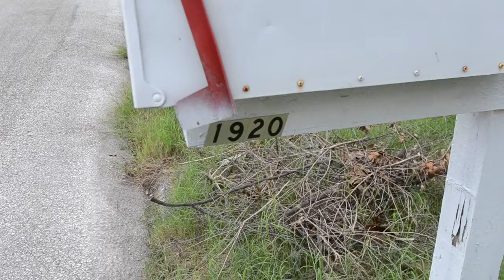1920 E Paris St